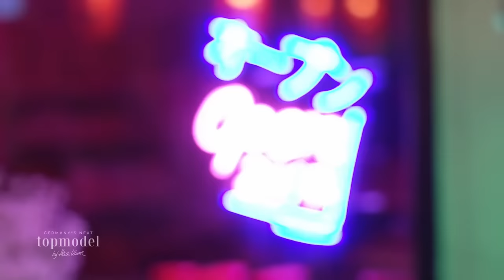Tokio Calling! Beim Fotoshooting zeigen sich die Models von ihrer wilden Seite | GNTM 2024 ProSieben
Du willst keine Minute von „Germanys next Topmodel“ mehr verpassen? Dann kannst du hier nochmal alle Folgen auf Joyn ansehen

Unter dem Motto "Eine Reise durch Tokio" müssen die Models das "Tiny Tokyo"-Film-Set zum Leben erwecken. Mit Spaß, Kreativität und einer ordentlichen Portion Action schaffen es einige von ihnen zu überzeugen und kommen direkt eine Runde weiter.